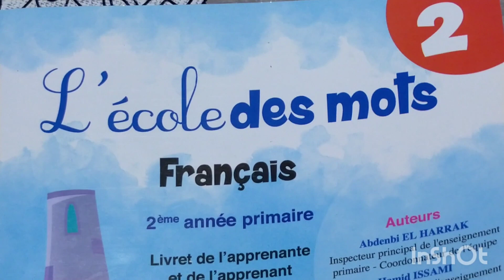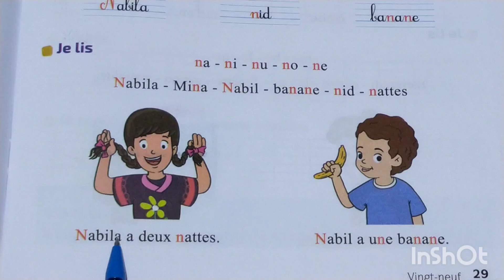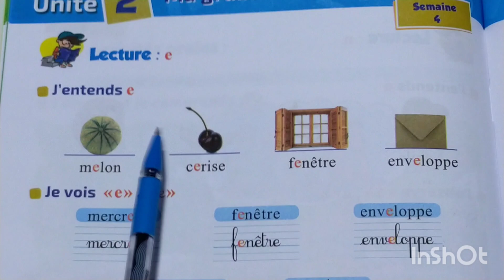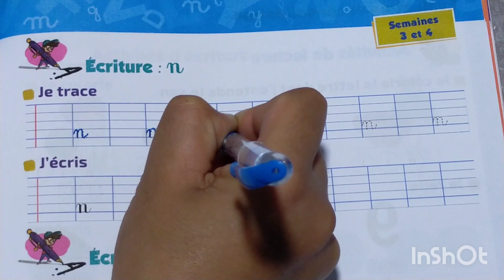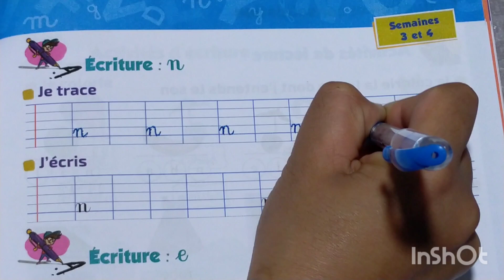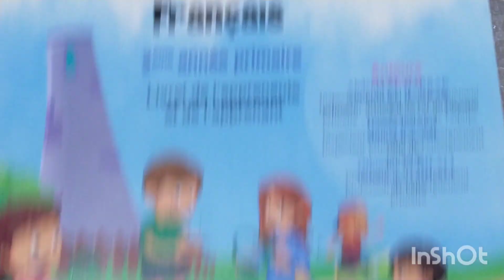l'école des mots lecture/écriture n/e pages 29-30-31